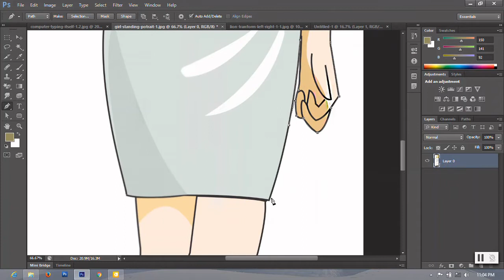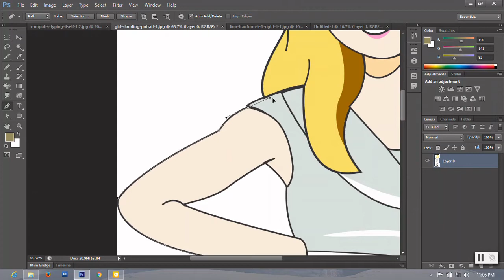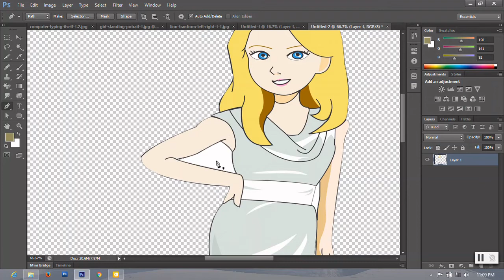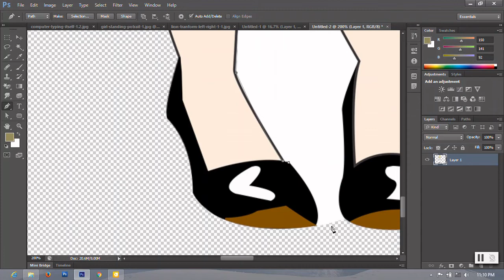Pen tool in photoshop